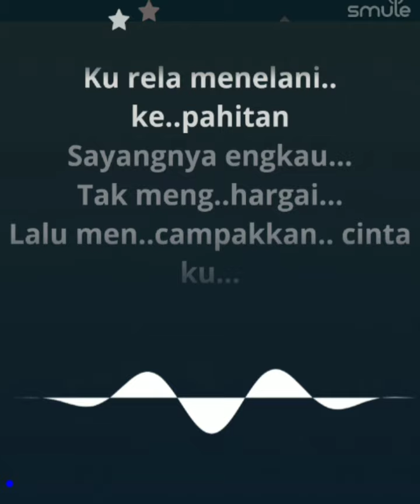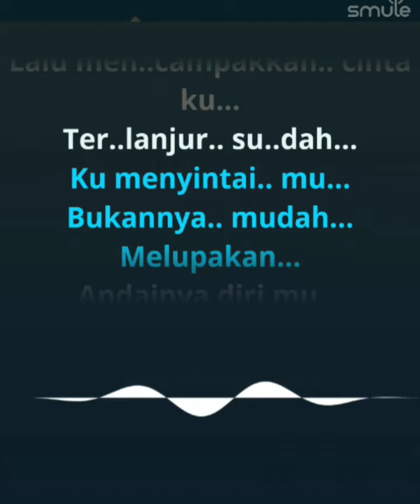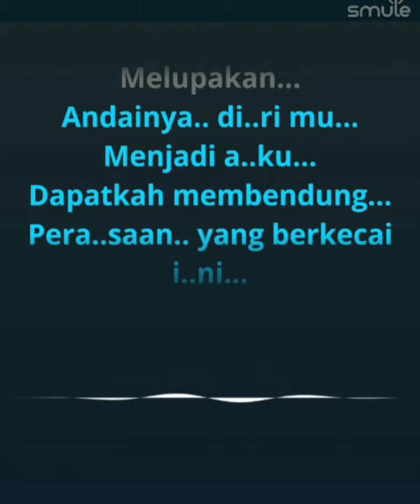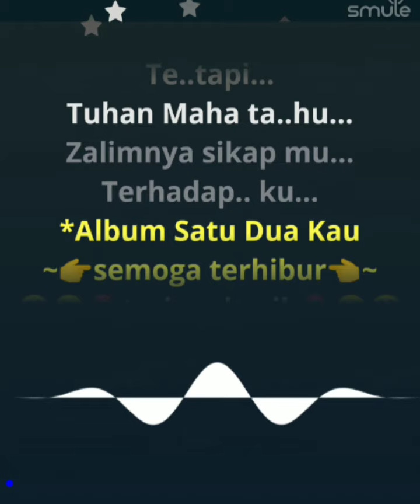Salwa Abdul Rahman - Terlanjur Aku Menyintaimu [karaoke]